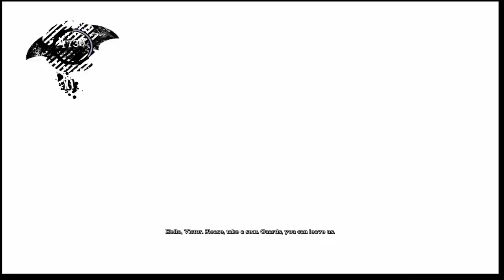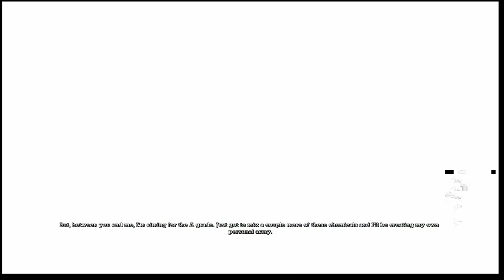Batman Arkham Asylum Walkthrough part 7 - harley quinn (full game)